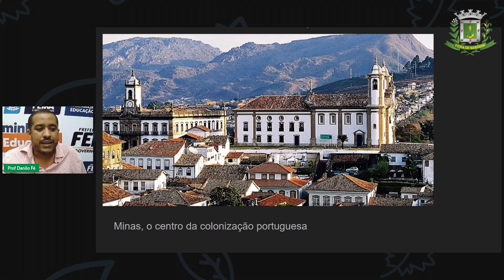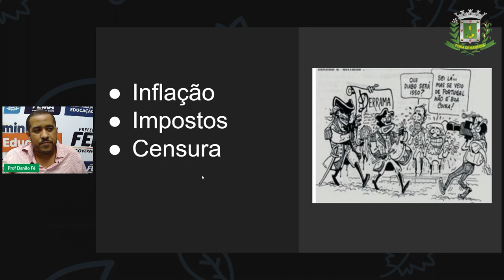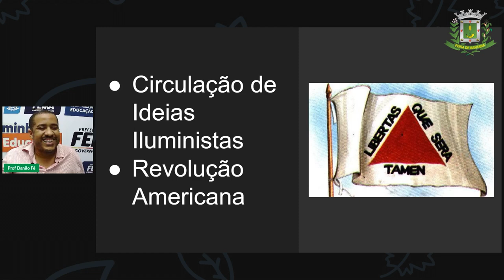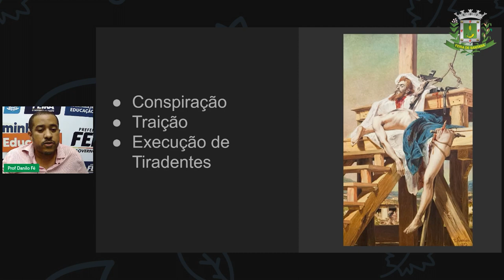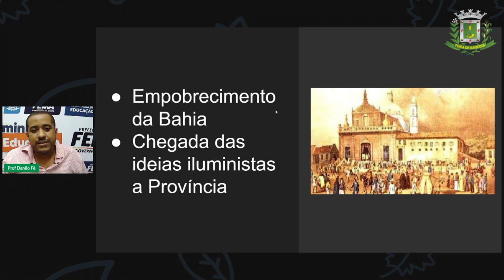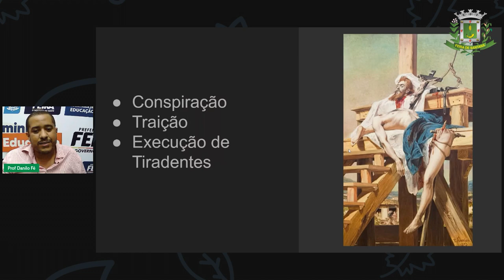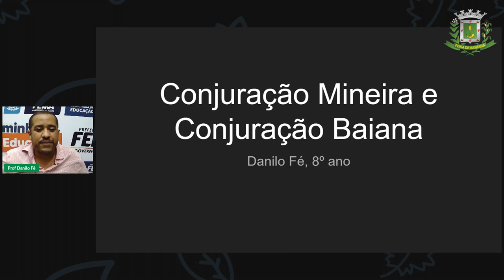8°Ano Aula 2 Prof Danilo Fé História Conjuração Mineira e Conjuração Baiana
Aula 2   8° ano   Prof Danilo Fé   História   Conjuração Mineira e Conjuração Baiana